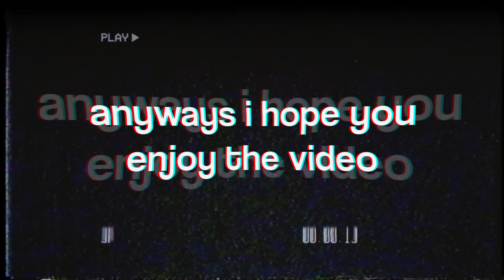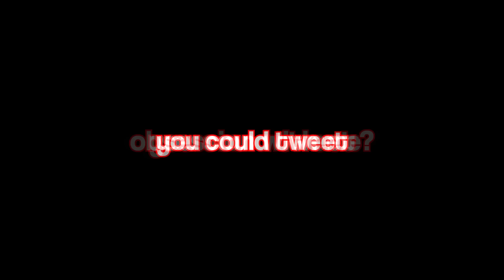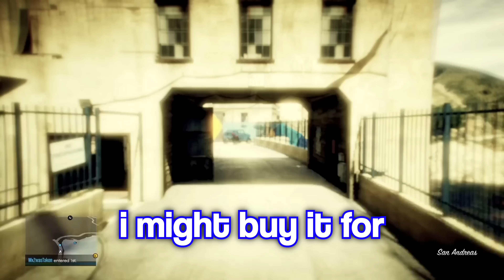Highly Chaotic GTA Moments